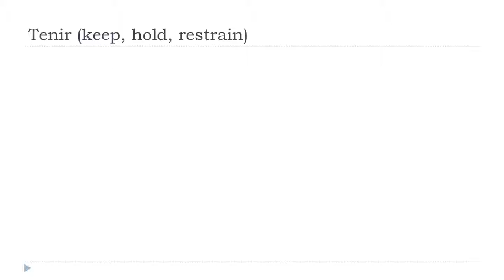Online francia kurzus = Tenir # Indicatif Présent